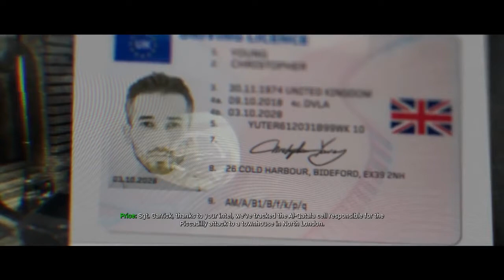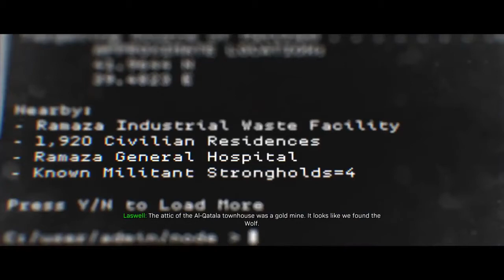SAS House Raid Call of Duty Modern Warfare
Mission Clean House